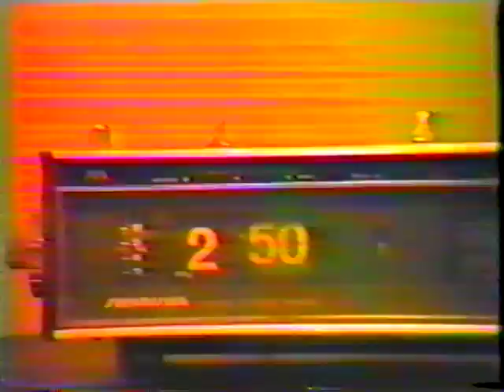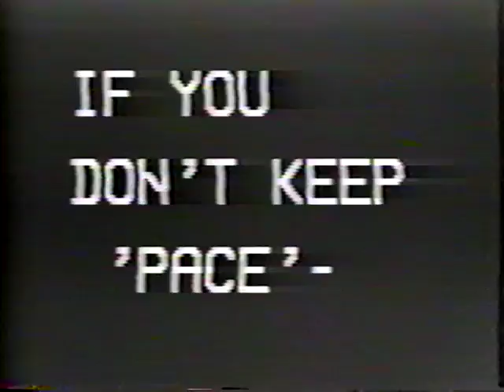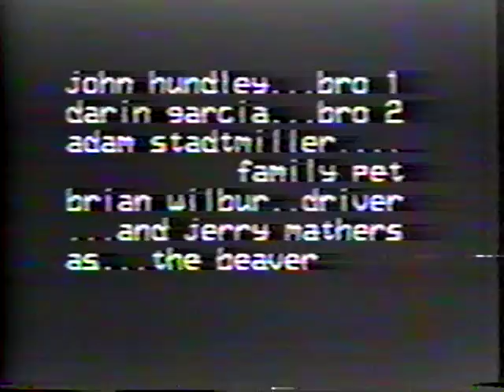Skyline Youth Camp 1986- The Very First Film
This is where it all began. Follow the adventures of youth campers as they try to get to the bus for Camp P.A.C.E. at Skyline Church in San Diego.